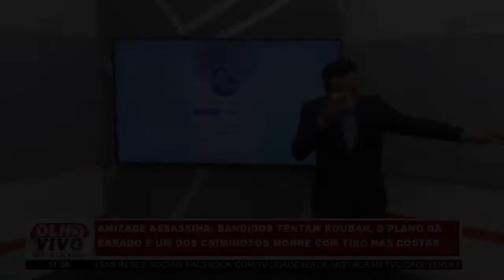BANDIDO TRAPALHÃO MATA O PRÓPRIO COMPARSA DURANTE ASSALTO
BANDIDO SE ATRAPALHA NA FUGA DE UM ASSALTO E ATIRA E MATA O PRÓPRIO COMPARSA CRIMINOSO EM CUIABÁ MT

CPF cancelado com sucesso pelo próprio comparsa que atirou no coração do amiguinho na hora da fuga.

O apresentador Lucas Ferraz mostrou esse caso no programa Olho Vivo na cidade da TV cidade verde Cuiabá MT.